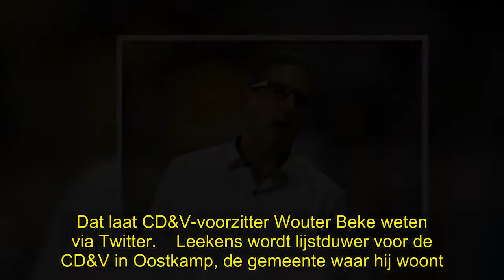✅ Ex-bondscoach Georges Leekens stapt in de lokale politiek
✍ Ex-bondscoach Georges Leekens stapt in de lokale politiek  Voormalig bondscoach Georges Leekens stapt in de lokale politiek en zal deelnemen aan de gemeenteraadsverkiezingen in het West-Vlaamse Oostkamp. Dat laat CD&V-voorzitter Wouter Beke weten via Twitter.    Leekens wordt lijstduwer voor de CD&V in Oostkamp, de gemeente waar hij woont. “Ik geniet alle dagen van de Oostkampse levenskwaliteit en geef daarom graag iets terug”, quote Beke Leekens.  De bijna 69-jarige Leekens was tweemaal bondsco ...